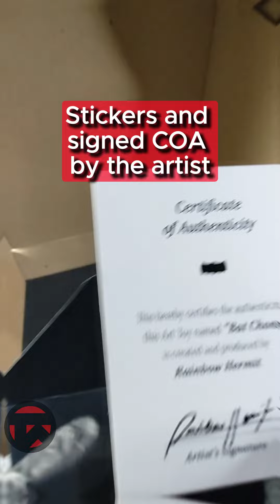BAT CHONK by Rainbow Hermit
Unboxing Art Toy: BAT CHONK by Rainbow Hermit